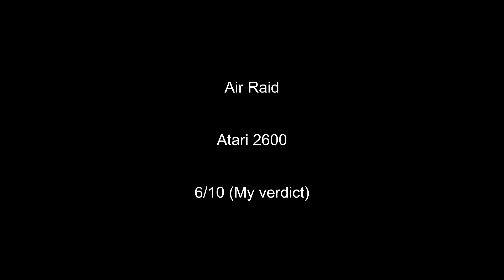Air Raid review for Atari 2600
Air Raid on the Atari 2600 is a cool shoot 'em up game that was released in 1982.